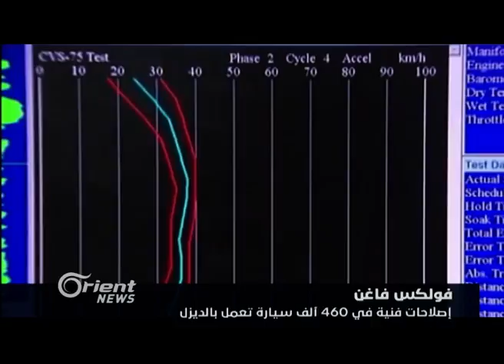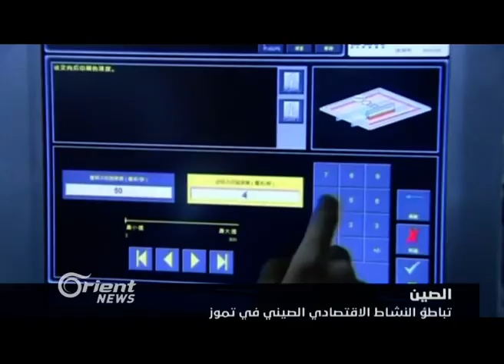تطبيقاً لشريعته.. تنظيم الدولة يفرض التعامل بالدينار والدرهم في الرقة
وزّعَ تنظيمُ الدولة للمرةِ الأولى منذ سيطرتِه على الرقَّة الأسبوع الماضي عملتيْ "الدينار الذهبي"  و"الدرهم الفضي" على محال الصِياغة، فارضاً عليهِم التعاملَ بها، وفق ما أفادت به وكالةُ سمارت.
حيث قام ما يُسمى بـ "بيت مال المسلمين" بتوزيعِ العملةِ الجديدة على محالِ الصاغة في مدينة الطبْقَة وريف الرقة الغربي، موضحاً أنَ قيمةَ "دينار الذهب" تُساوي مئةً وخمسةً وتسعينَ  دولاراً أمريكياً، و"درهم الفضة" يُعادل أكثرَ من ثُلُثِ قيمةِ الدينار الذهبي.

إعداد وتقديم: دعاء دندشي